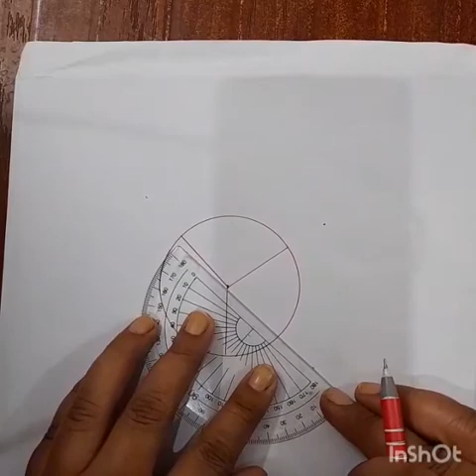pie chart class 8 | explanation of pie chart with example | steps to construct pie chart |V2| Maths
pie chart class 8 || explanation of pie chart with example || Video 2 || steps to construct pie chart  || cbse maths class 8 || Lots Of Tutorials